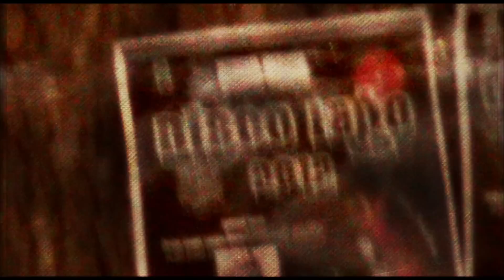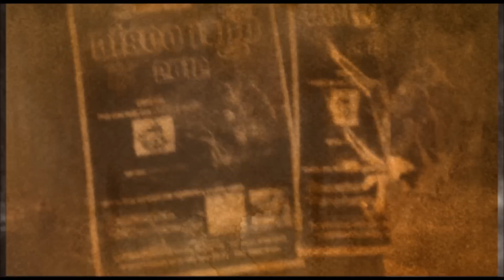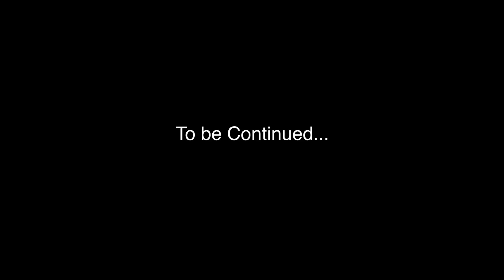DiscoLago 2012 - Parte 1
DiscoLago2012 - Sabato 7 Luglio - Spiaggia di Grotte di Castro - Lago di Bolsena (Viterbo)

Special Dj Set from Red Carpet Club (Argentario) : ROSSANO CAROTENUTO
Star Voice : Federica Parlani
Dj Set : Fabio Spadaccia
Voice from Radio Punto Zero : Ivan DelConte